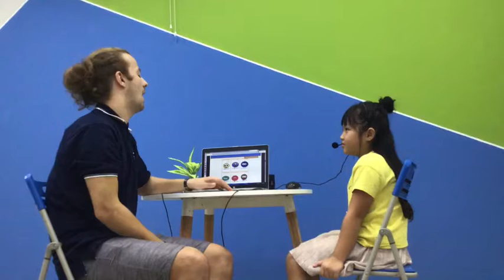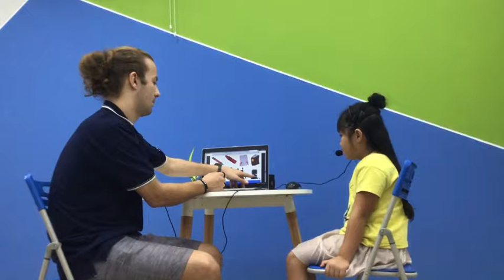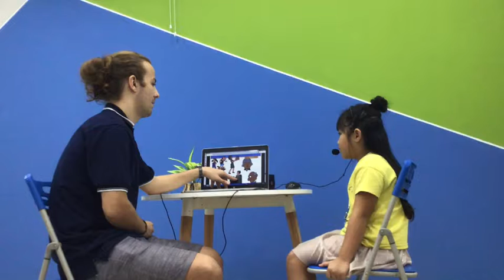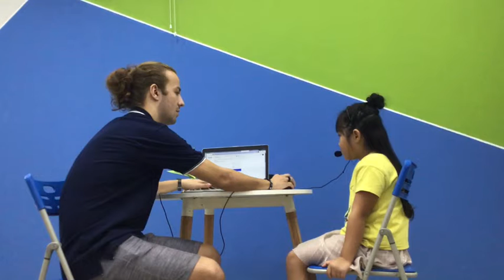CEC Times City_TC-K2-1904_Video Test 1_Hoang LAN